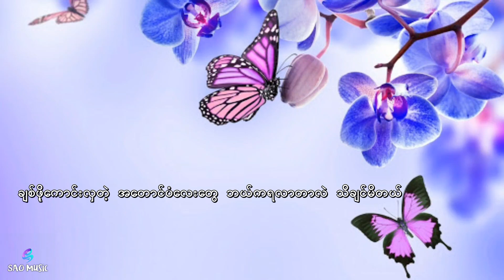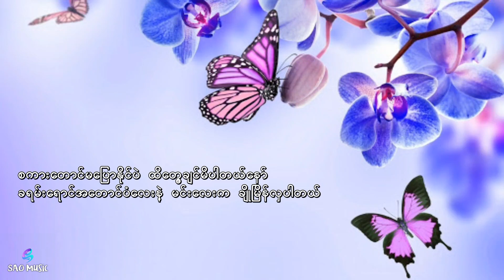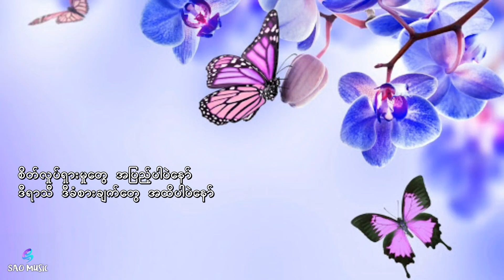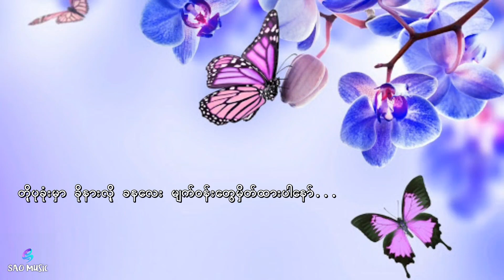BOL4 - Leo (나비와 고양이) Myanmar Lyric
Artist - Bolbbalgan4
Song - Leo (나비와 고양이

I didn't intentionally violate the copyright or make any income.
I made for entertainment only, spreading love for the series as well,as the song.